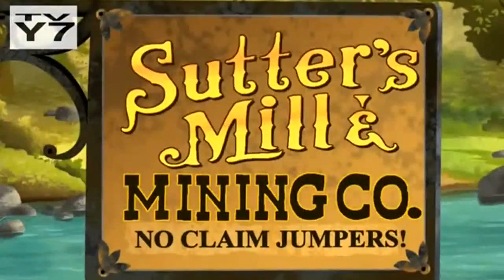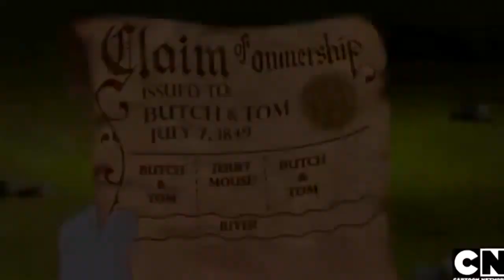The Tom and Jerry Show Episode 12- 2020 Cartoon Video Tom & Jerry Funny Kids Videos